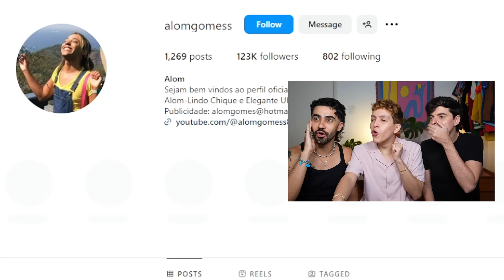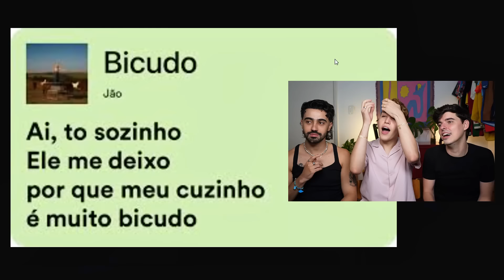JOJO Todynho - a despedida FT. @matandomatheus e